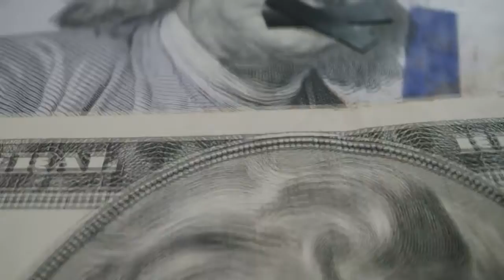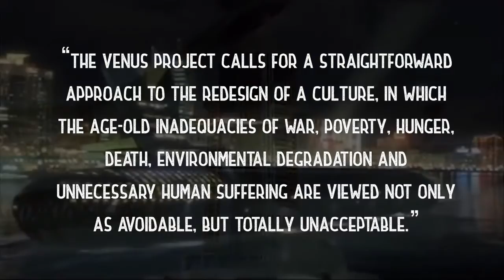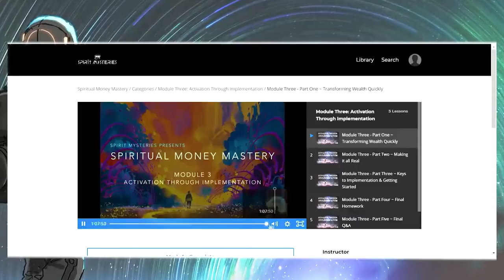Top 10. A World Without Money?! Resource Based Economies.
Want to transform your financial paradigm? Learn the secrets of spiritual wealth transformation in this presentation ?

❤️ Our Great Transformation Begins Now!

Our mission  is to support you in your personal and spiritual evolution by providing a sacred space to explore and experience your spiritual journey.

Our intention is to share and explore spirituality in an open-hearted way, with respect for all walks of life, honouring that which is beautiful and divine within each of us, nature, and the universe.

Spirit Science is about the open-hearted exploration of Science and Spirituality - Free of Dogma or rigid belief systems and doctrines, and the elevation and transformation of human consciousness, as we move into an era of love and light.